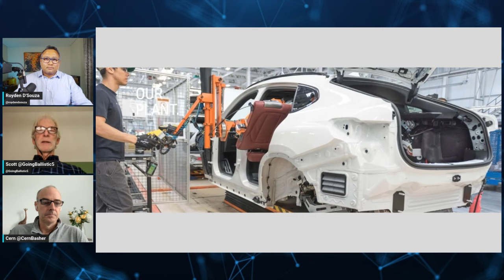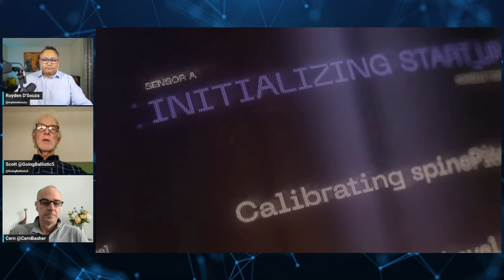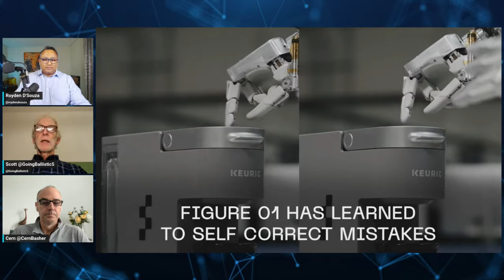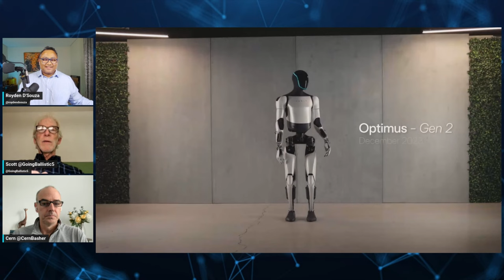Breakdown: Why Figure Robotics Chose BMW To Take On Tesla Optimus!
Why did Figure choose BMW as its first commercial client for the deployment of its humanoid robots?
This breakdown video is an analysis for @overthehorizon, of Herbert Ong's and Dr Scott Walter's exclusive interview with Brett Adcock, CEO of Figure.

Follow Dr Scott Walter on X @GoingBallistic5
Follow Cern Basher on X  @CernBasher